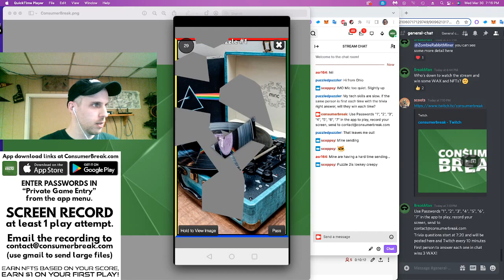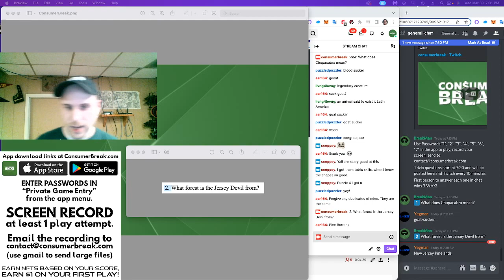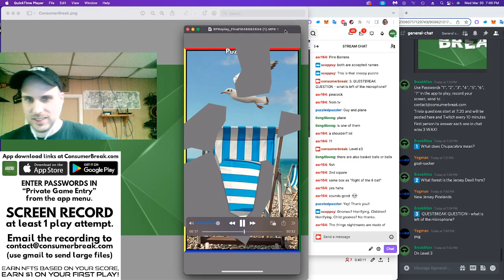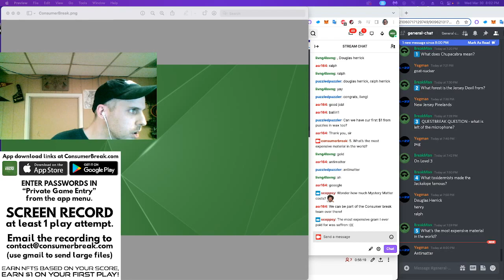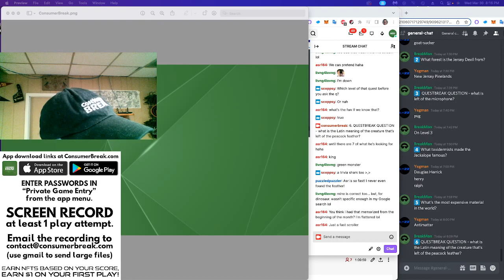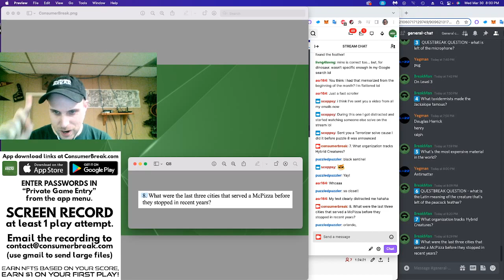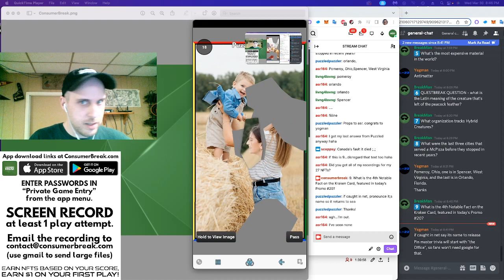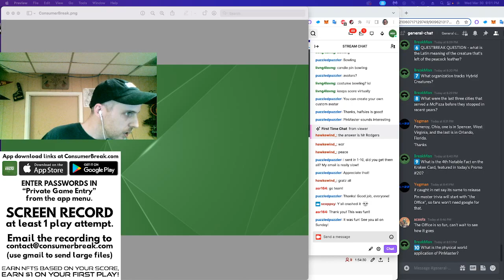Live Streamed TRIVIA NIGHT & Solve Puzzles, Win Stuff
Download the ConsumerBreak app for free from the App Store or Google Play to start playing!

Reacting to viewer puzzle recordings in which they earn $1 and a slew of NFTs, along with trivia questions for WAX cryptocurrency prizes - sponsored

We run fast-paced jigsaw-style puzzle contests on the ConsumerBreak® mobile app. Puzzles take less than a minute to solve for most people, and you have 10 attempts to record your fastest time score for each contest - ranking on a leaderboard against all other players who solved the puzzle. Top scores win prizes such as cash and products, and earn NFTS!

We constantly feature fan submitted pics in the puzzles too - just join our Facebook group and get as involved as you want!⁣ We also welcome all suggestions for designs to be put on merch items.